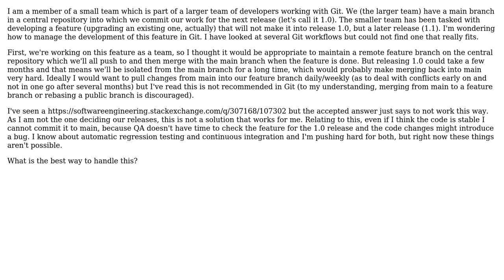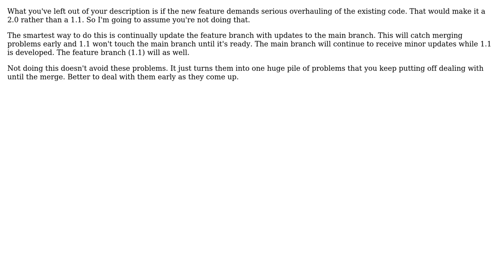Software Engineering: Git workflow - possibly long running branches for future release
With thanks & praise to God, and with thanks to the many people who have made this project possible! | Content (except music & images) licensed under CC BY-SA | Music | Images & others | With thanks to user Michal Tenenberg user candied_orange and the Stack Exchange Network Trademarks are property of their respective owners. You are responsible for your own actions.